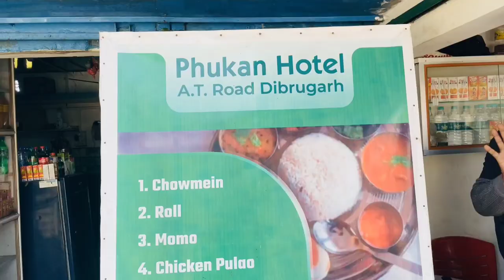Dibrugarh phukan Hotel 65 years পুৰণি বিখ্যাত হোটেল.ঔ টেঙা গাহৰি,ছাগলী মাংস পেটু আৰু লিভাৰ fry, মাছ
food vlog
Assamese Duck recipe
Assamese duck fry
Assamese duck Curry
Assamese style recipe
Assamese food
Assamese recipe
 Assamese thali
 food vlog
ethnic food vlog
Assamese video
Assamese vlog
Assamese vlogger
Assamese food vlogger
pork
pork stick
pork curry
pork dryfry
Chicken
chicken stick
Chicken curry
Chicken dryfry
dhaba in dibrugarh
dibrugarh restaurant
dhaba in dibrugarh town
restaurant in dibrugarh town
ethnic in dibrugarh town
traditional food in dibrugarh town
traditional food in dibrugarh restaurant
dibrugarh food tour
bibek mixture in dibrugarh